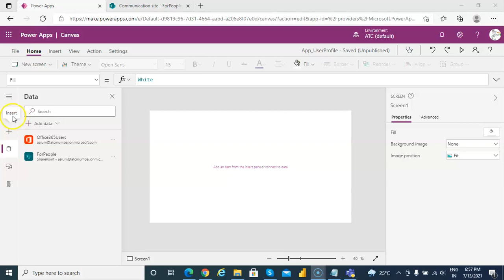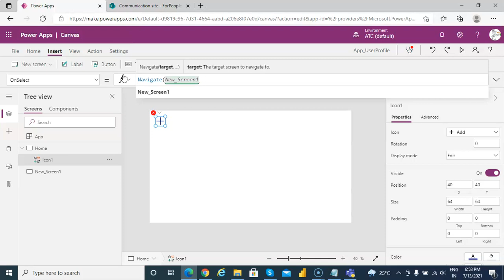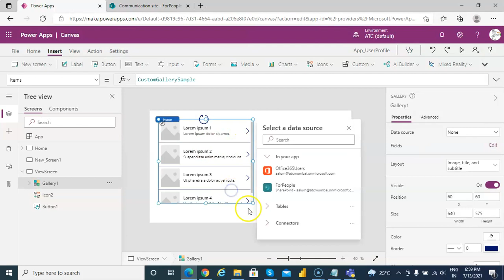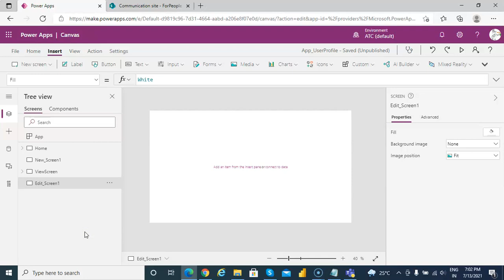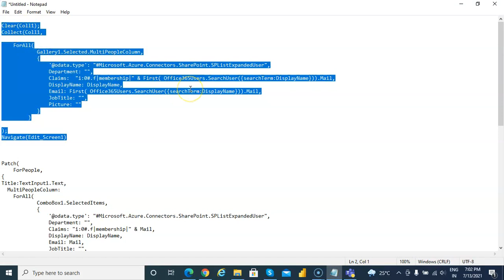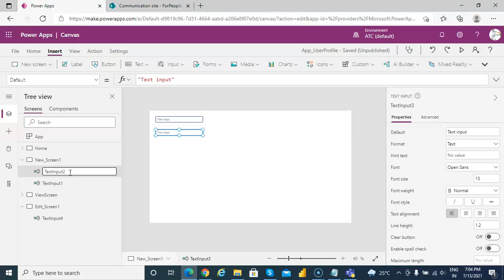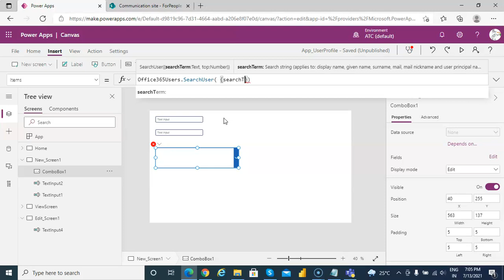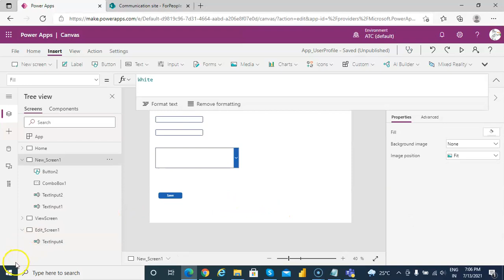Lesson97 - Custom People Picker Create, View , Edit SharePoint List Part1- Power Apps 1000 Videos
Description - This Video Covers Custom People Picker Create, View , Edit  SharePoint List Part1